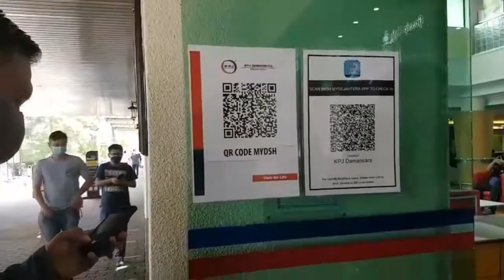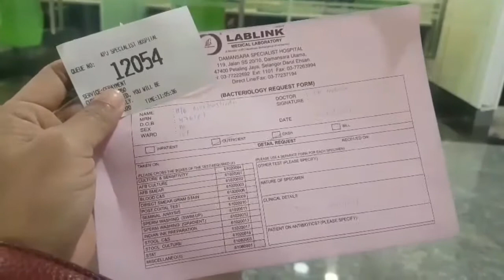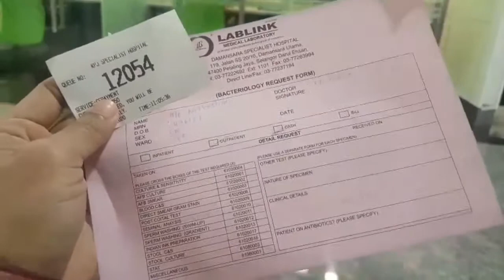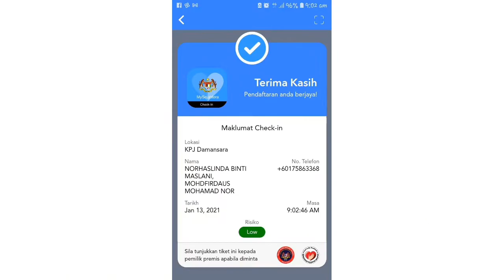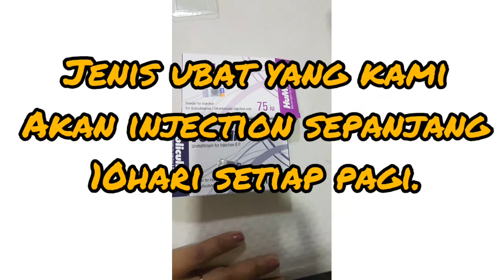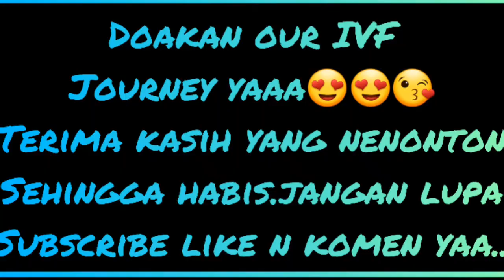IVF Journey - Part 1